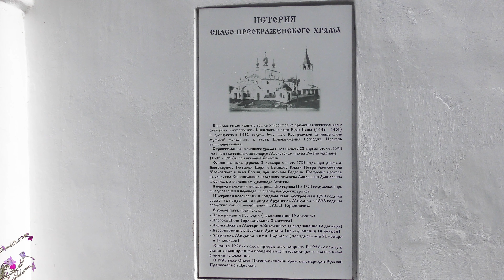Кинешма, что посмотреть (окончание).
Наша осенняя поездка (сентябрь 2022г.) во Владимирскую, Ивановскую и Костромскую области. Старинный Русский город Кинешма в Ивановской области. Немного погуляем, полетаем и поплаваем. Надеемся Вам понравится. Путешествуйте с нами по Родному краю. Монастыри и храмы, красота природы, Необычные места, старинная архитектура. ЮТУБ